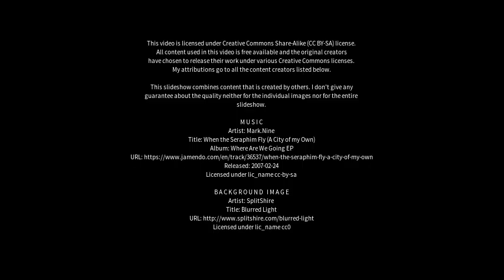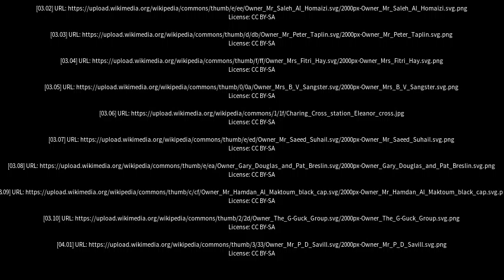Best places to visit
Best places to visit - Strensall (United Kingdom) Best places to visit - Slideshows from all over the world - City trips, nature pictures, etc.